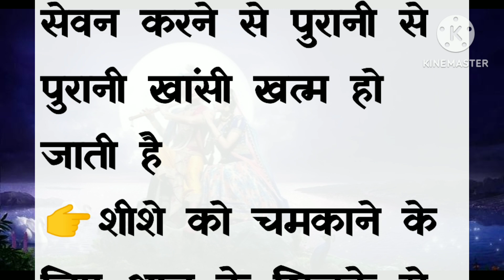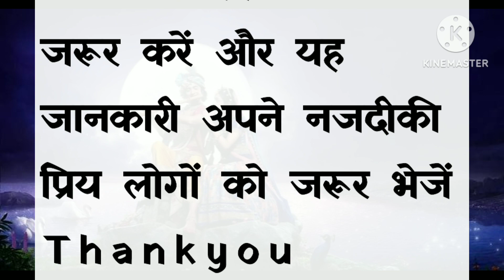थोड़ा कीमती समय निकालकर जरूर पढ़ें|| achhe achhe vichar||motivational quotes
suvichar || छोटी मगर मोटी बातें

दोस्तों यह वादा है हमारा हमारी वीडियो आपके जीवन में हमेशा  Knowladgeable रहेगी बस आपको चैनल को Subscribe करना है और Bell icon 🔔 दबाना है जिससे आपको समय से हमारी वीडियो मिल सके
Thanku